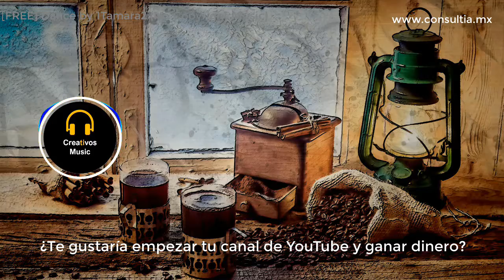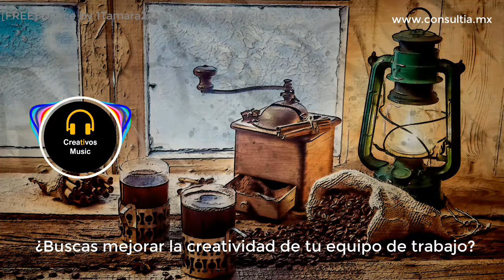[FREE] Dance by 1Tamara2 (No Copyright Music) 🎧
Genre: Dance
Source: Pixabay
Logo: Creativos Music